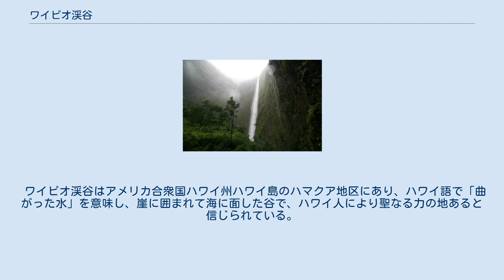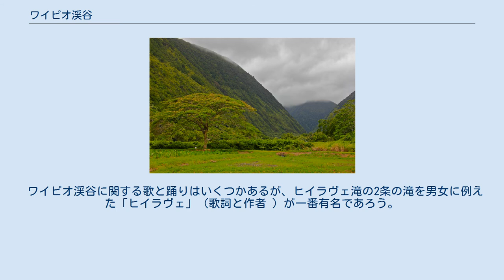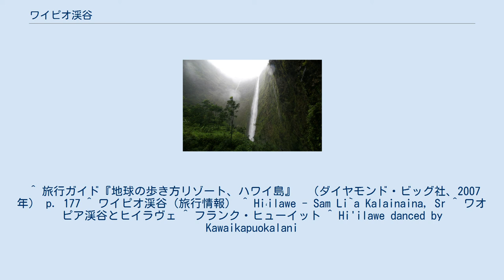ワイピオ渓谷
ワイピオ渓谷見晴し台からの風景 ワイピオ渓谷（ワイピオけいこく、英語: Waipio Valley）はアメリカ合衆国ハワイ州ハワイ島のハマクア地区にある渓谷である。
この渓谷は「王家の谷」と呼ばれ、崖にある洞窟には古代の王達が埋葬されている。
1946年と1979年に津波や洪水で大きな被害を受けたにも関わらず、死者が一人も出なかった。
 ワイピオ渓谷はアメリカ合衆国ハワイ州ハワイ島のハマクア地区にあり、ハワイ語で「曲がった水」を意味し、崖に囲まれて海に面した谷で、ハワイ人により聖なる力の地あると信じられている。
 アクセスはハワイ州道19号線から240号線へ入り、ホノカアの町を過ぎる。
240号線の突き当たりがワイピオ渓谷の展望台。
この展望台からは、300メートルの崖を徒歩か四輪駆動車で下りる。
 ヒロから約1.5～2時間、コナから約2～2.5時間で行くことができる。
 渓谷へ下りると、渓谷を取り囲む崖から数条の滝が白い糸となって流れてくるのが、季節により見られる。
一番奥に遠く見える滝はヒイラヴェ滝（en:Hiilawe Waterfall）で落差は390mもあり、水量が多い時は向かって左に支流ができて、双子の滝になる。
そこの水は小川になり渓谷全体を潤し、黒砂海岸で太平洋へ注ぐ。
 ワイピオ渓谷に関する歌と踊りはいくつかあるが、ヒイラヴェ滝の2条の滝を男女に例えた「ヒイラヴェ」（歌詞と作者 ）が一番有名であろう。
 例えば、フランク・ヒューイット の踊りでは 、滝の水が流れる様、滝を見下ろす様子、滝を見上げる様子、鳥が歌う様子などを踊っている。
 ^ 旅行ガイド『地球の歩き方リゾート、ハワイ島』　（ダイヤモンド・ビッグ社、2007年） p. 177 ^ ワイピオ渓谷（旅行情報） ^ Hiʻilawe - Sam Li`a Kalainaina, Sr ^ ワオピア渓谷とヒイラヴェ ^ フランク・ヒューイット ^ Hi'ilawe danced by Kawaikapuokalani